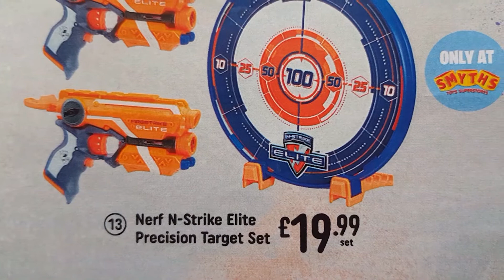Toy - Nerf N-Strike Elite Precision Target Set